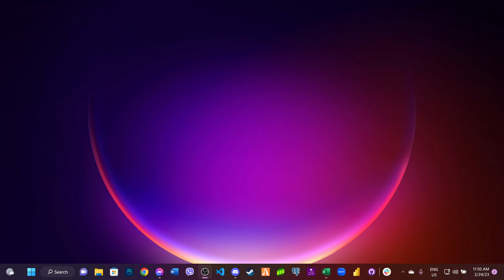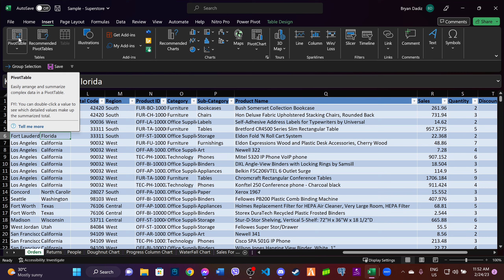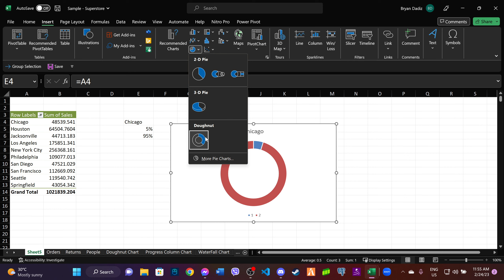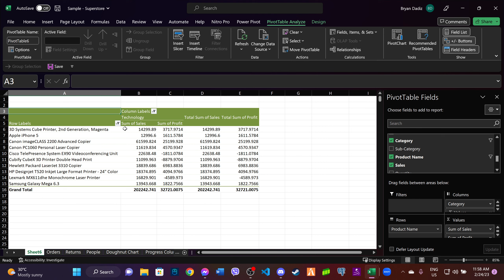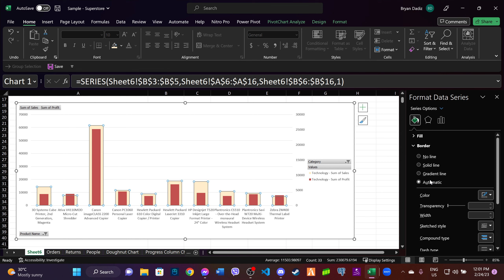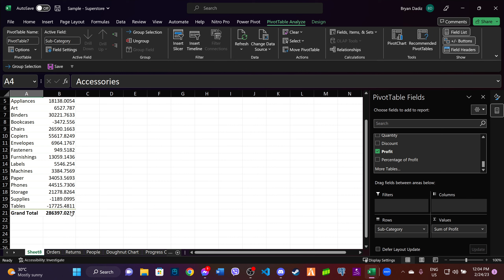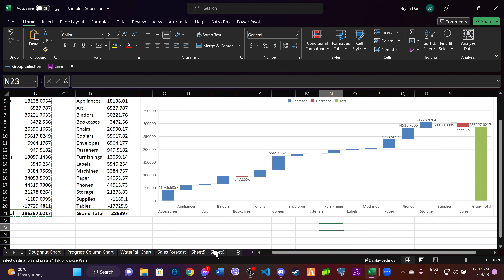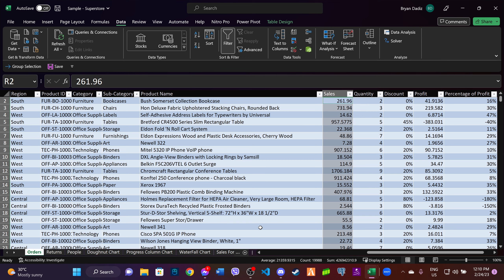Advance Excel charts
This shows advance excel charts using a pivot table in Superstore dataset

Doughnut Chart
Progress Column Chart
Waterfall Chart
Forecasting